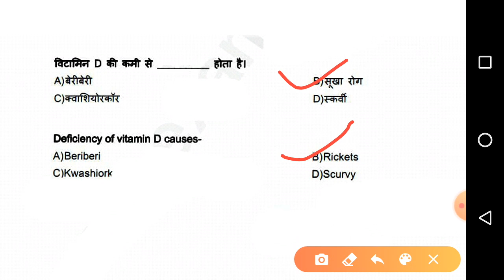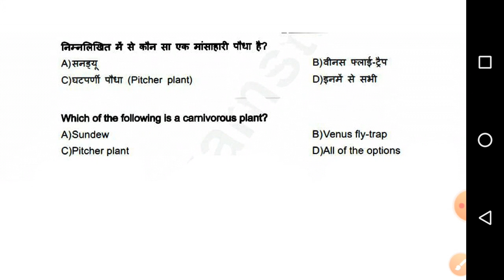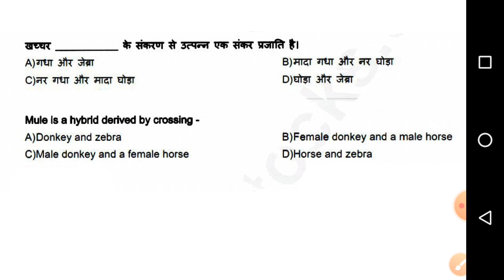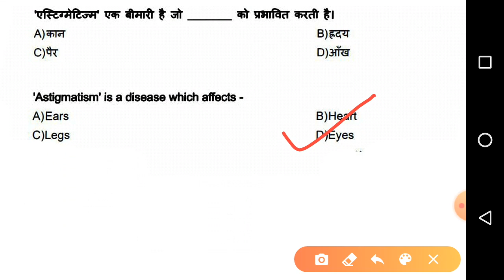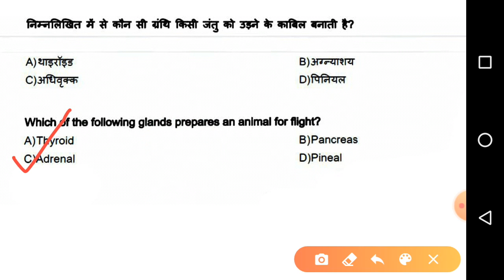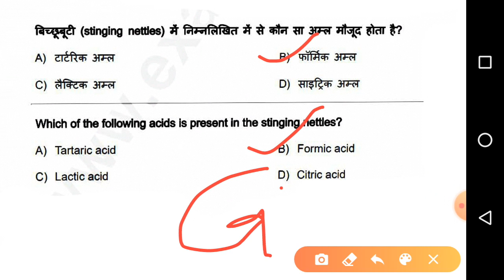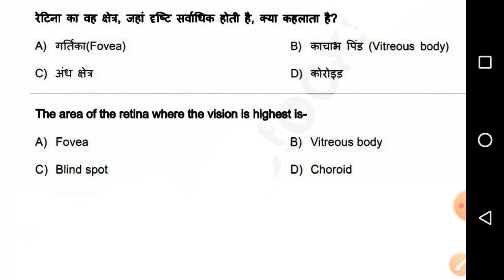RRB NTPC | Group D | JE | Alp | Previous year question papers | DRDO MTS | Life Science | Class 11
Hello everyone,
Welcome to our channel AimRailway, in this video we are discussing about best questions of life science, this is Class 7 make sure you watched previous video on regular basis then and only then you will get your desired rank because previous years question is the key to success.